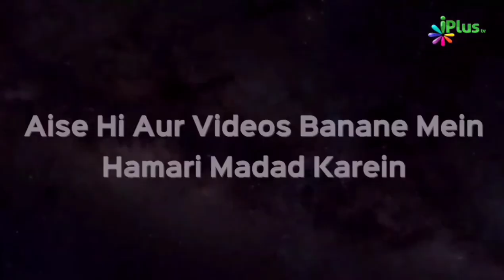Dukhtar-E-Qaum Musalman Kya Hua Tera Waqaar | Shumaila Khan | Taqreeri Muqabala iPlus TV